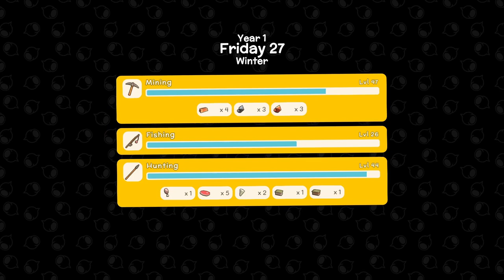Dinkum Let's Play - Day 83 - Planting Palm Trees for Permit Points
My 83rd day of a relaxed  playthrough.